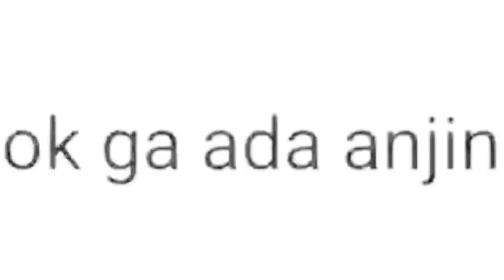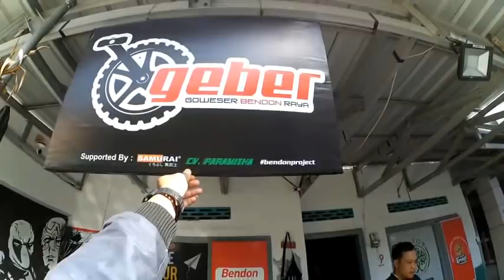SUNMORI CEREWET HONDA GL CACINGEN JOWO VLOG